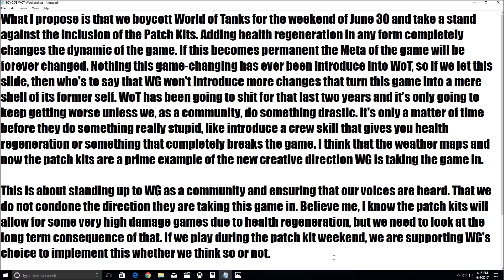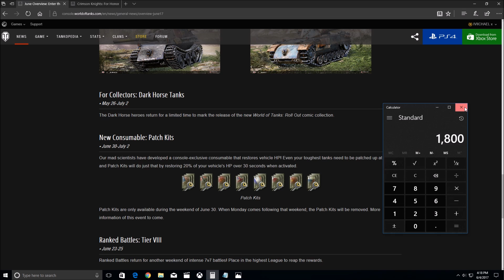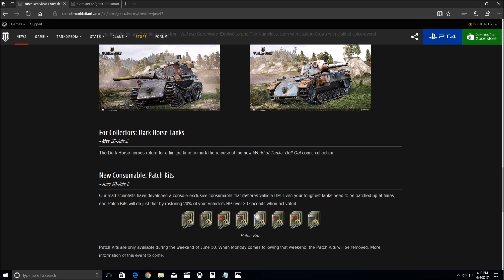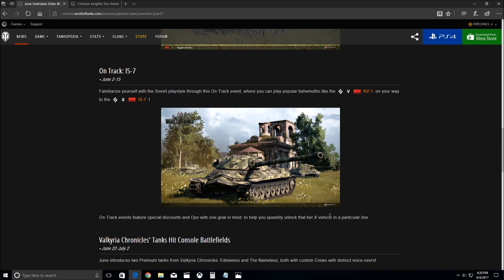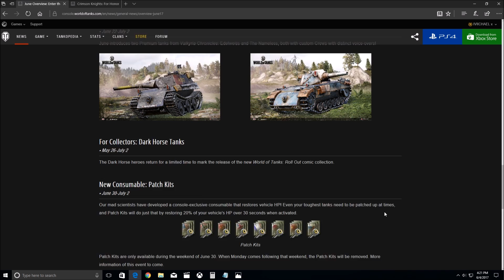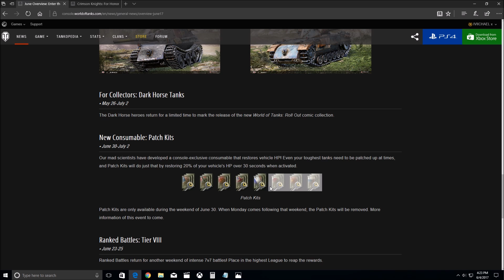Free to Lose & Pay To Win World Of Tanks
GPU: GeForce GTX 980 Ti
CPU: Intel(R) Core(TM) i7-4790K CPU @ 4.00GHz
Memory: 16 GB RAM (15.94 GB RAM usable)
Current resolution: 1920 x 1080, 144Hz
Operating system: Microsoft Windows 10 Home